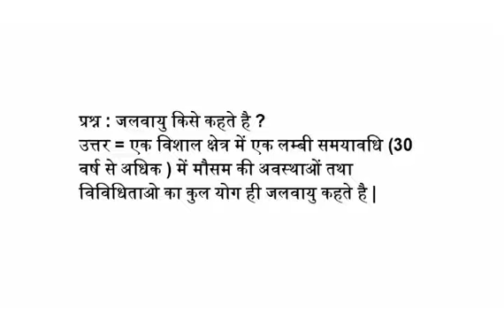जलवायु किसे कहते है जलवायु की परिभाषा क्या है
प्रश्न : जलवायु किसे कहते है ?
उत्तर = एक विशाल क्षेत्र में एक लम्बी समयावधि (30 वर्ष से अधिक ) में मौसम की अवस्थाओं तथा विविधिताओ का कुल योग ही जलवायु कहते है |